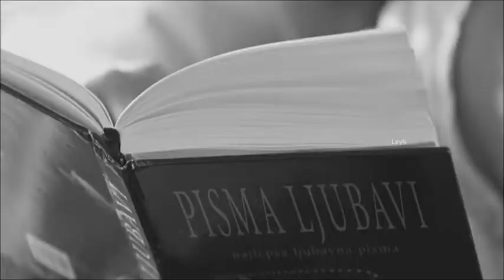Michael Holm - Soleado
Michael Holm - Tränen lügen nicht (A Child was born) (Soleado) (On ne vit pas sans se dire adieu)